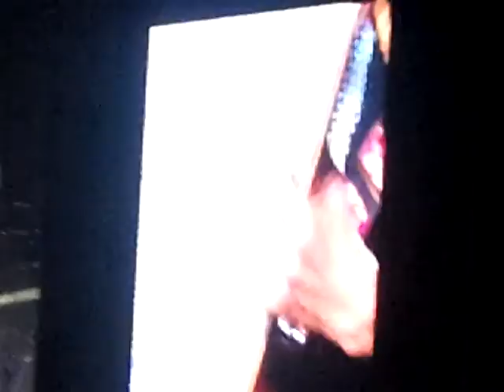Golden Slumbers...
Paul McCartney - Cincinnati 8/4/11